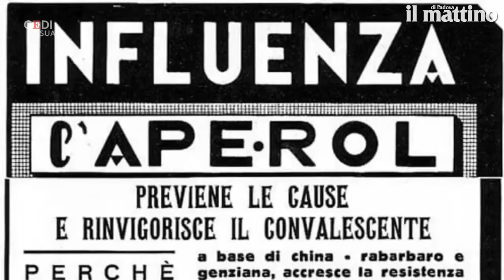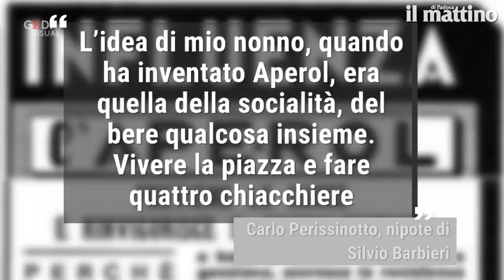Padova, Aperol compie un secolo e festeggia con una bottiglia speciale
"Quasi i padovani non ricordano che l"Aperol è nato a Padova", racconta Carlo Perissinotto, 52enne nipote di Silvio Barbieri che, insieme al fratello Luigi, lo ideò. Il mix arancione, apoteosi dell"aperitivo e famoso in tutto il mondo, celebrerà i suoi cento anni con una bottiglia limited-edition e con feste in Italia ed Europa. Luigi Barbieri, nipote e omonimo dell"inventore dell"Aperol, non ha rimpianti ed è convinto che vendere, nel 1978, sia stata la scelta migliore. "Sono contento che Aperol sia stato rilevato da Campari: ha colto l"anima del prodotto, affrontando il mercato nel modo giusto". (A cura di Eleonora Giovinazzo)